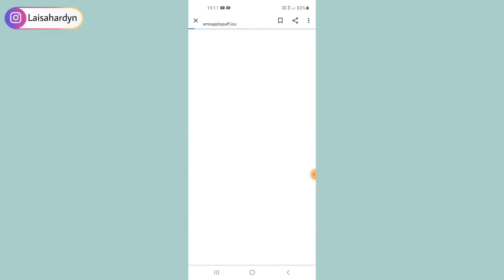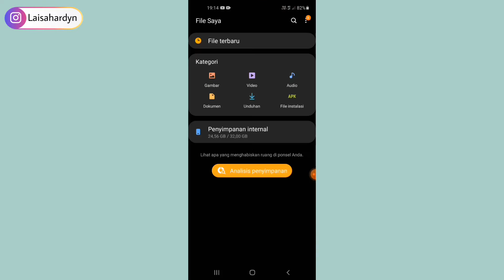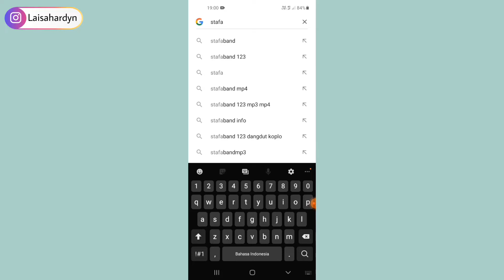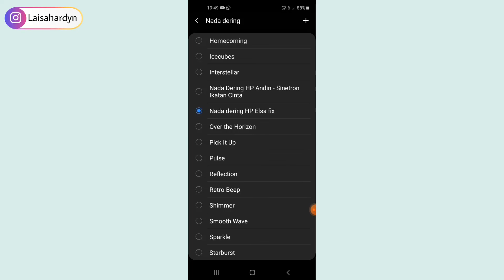TUTORIAL CARA DOWNLOAD NADA DERING PEMAIN IKATAN CINTA AL, ANDIN DAN ELSA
Oyaa nada dering nya hanya cocok/compatible ke Android aja ya.
Ios aku belum tau caranya..

Supaya channel ini terus share sesuatu yang bermanfaat lebih banyak lagi. 🌻